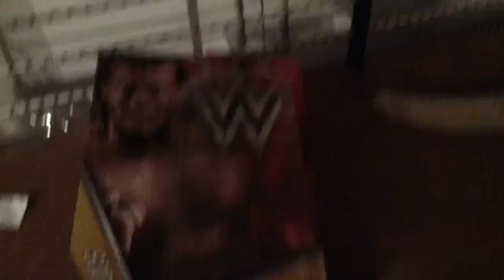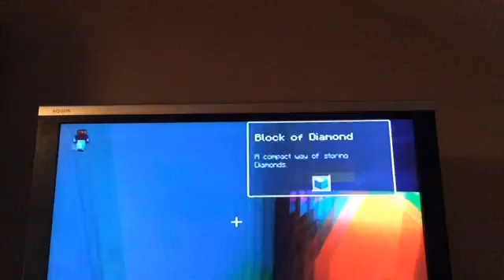My Shops (6)